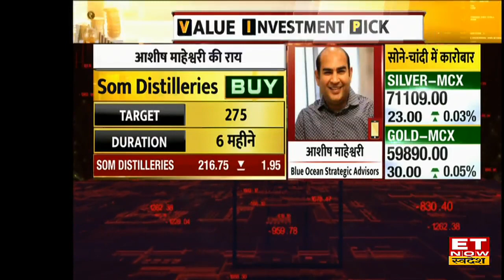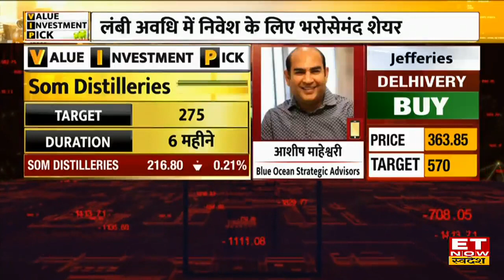Som Distilleries Stock में Long Term में दिखेगा Action, Ashish Maheshwari से जानें नए Targets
Som Distilleries Share Price Today | Som Distilleries Stock Buy, Sell or Hold Recommendation | Som Distilleries  Share Target and Stop Loss | Som Distilleries Stock Outlook | Som Distilleries  Share Price  |
Som Distilleries Share में जानें निवेश को लेकर क्या है Blue Ocean Strategy के Ashish Maheshwari की राय. जानें किन levels पर करनी चाहिए आपको खरीदारी और क्या है Target Price और जानिए किस Strategy के साथ इस Stock में पैसा कमाया जा सकता है. देखें वीडियो.